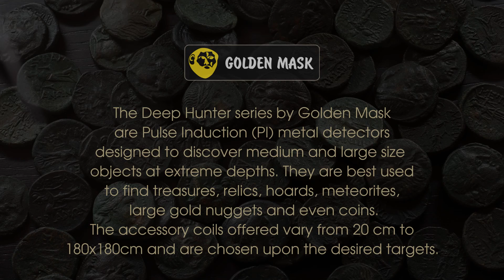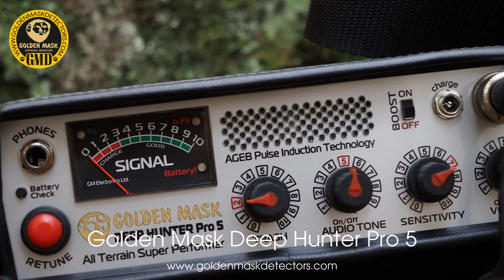Deep Hunter Pro - extreme depth metal detectors by Golden Mask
Deep Hunter Pro 3SE and Deep Hunter Pro 5 by Golden Mask, not a test, but a simple presentation of the pulse induction metal detectors exterior with hand search coils and telescopic shafts.